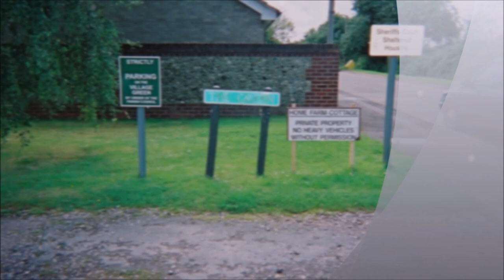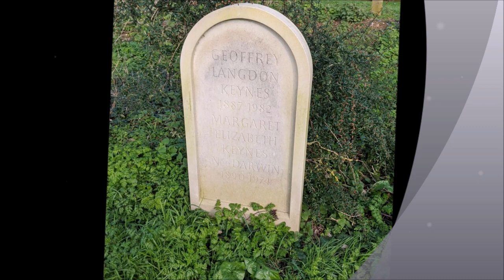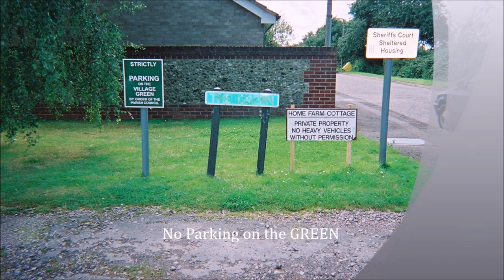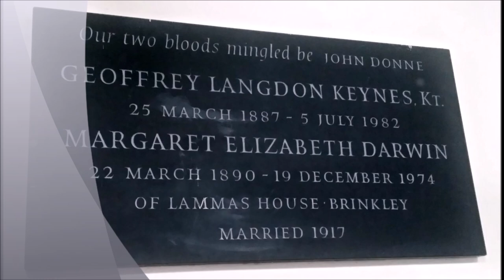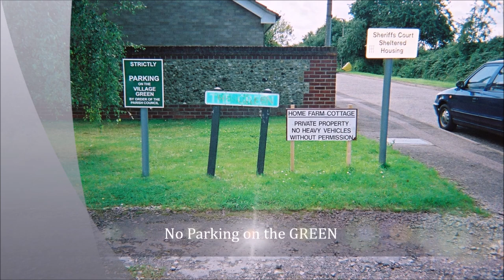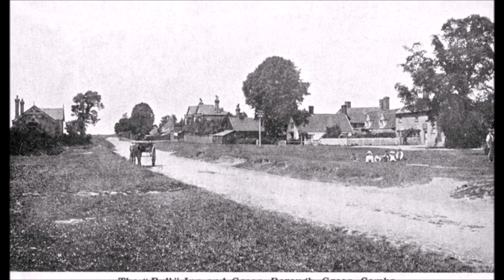A Burrough Green Circular Walk in 2010--An audio Pod created using cassette recorder and Photos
During my early years of family tree research trips (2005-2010) I used a hand held cassette recorder with mini tapes and instamatic cameras.The days before my Sony Video Cameras with excellent viewfinders  and connections to the internet.But all these early cassette tapes are still working and very audible---the instamatic photos with negatives still good quality for copying and sharing--The cassette recorder is small, light and very useful for grave inscriptions and interviews--I used these for my MSc research interviews as well...So these basic tools still extremely useful...However, quite often external artefacts can distort the sound etc.. like humming computers  or noisy tape wheels  on the hand set--these can interfere with the ability of creating  absolute perfect sound so you will hear crackles and other sounds that accompany the  recording--but at the end of the day the tapes are extremely valuable  and capture  Sound & Vision in Space & Time---I visited many places that I may never visit again  so those  moments of discovery 'gold dust'...
The walk starts from Burrough Green in Cambridgeshire where I walk in the footsteps of the ancestors and tread ground I have never trod before and may never have the chance to do so again--plus I too am getting older---but in 30 years of family tree research I have saved, shared and recorded a mass, a plethora of material--all sorts of stuff and felt and breathed the places, the lands of the Ancestors---ancestors 40 years ago I never knew existed---exciting times folks as more and more material arrives daily and extended with the DNA contribution as well...Living family contact me daily and give positive comments about my contribution to our shared family trees.
After Burrough Green the walk crosses fields and passes woodland once owned and farmed by my Oak ancestors---the church of St Augustine can be seen in the distance and where I visit much later in the walk---the church is recorded by video. Soon I come to St Peter's of Carlton where in 2006 I found the grave stone of Thomas Oak--the brother of my Great great grandfather Edward Oak--Thomas was also a farmer and buried at Carlton but over time his Gravestone was removed from the grave plot and now is propped up again the church wall--this was a great find in 2006 when I place a flower by the stone of Thomas...In 2010 I left a note for the church informing them of my connection to Thomas Oak and for the Grave stone to be protected.. I hope to revisit in the near future hopefully--its now 2024..
After Carlton I proceed towards Brinkley St.Mary where I also have ancestors over the centuries including the Brooks, Isaacsons and Stutevilles...These branches once lived in the large white manor house at Brinkley. The walk then progresses on its circular mission back to Burrough Green a very basic recording saved for posterity and FT...A wonderful walk embraced by the beauty of the ancestral countryside---so much history here